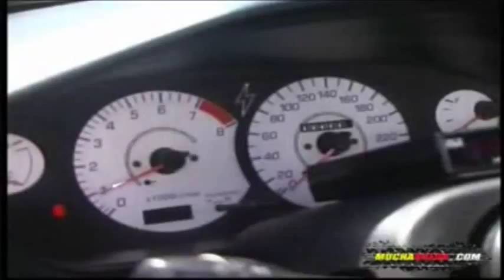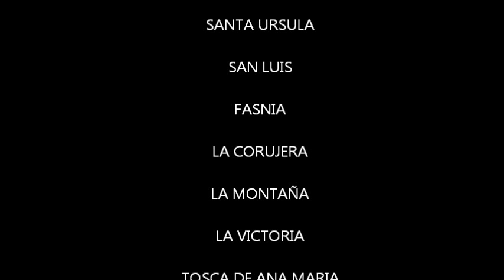Highligths 2010-2013 Jose Cruz Canary Drifter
resumen de videos en eventos en los que e participado estos ultimos años 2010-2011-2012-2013